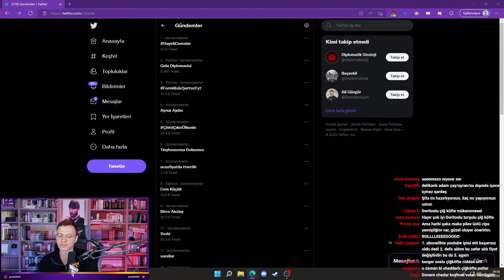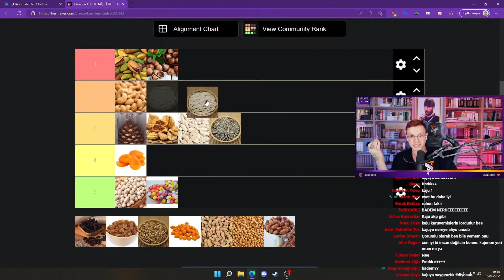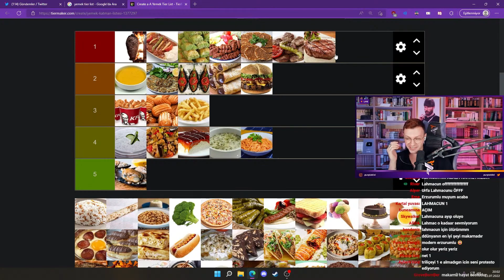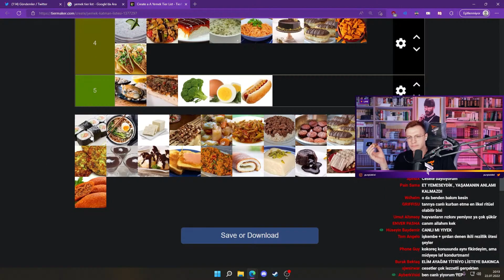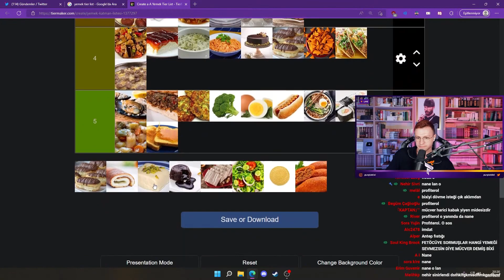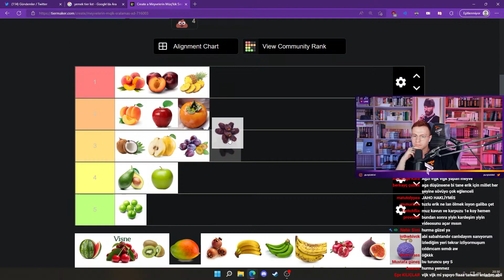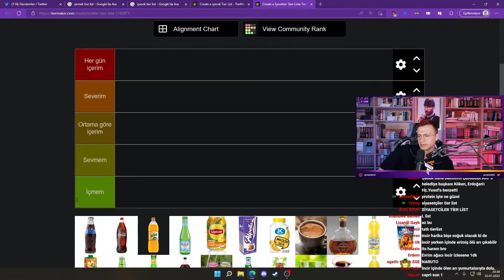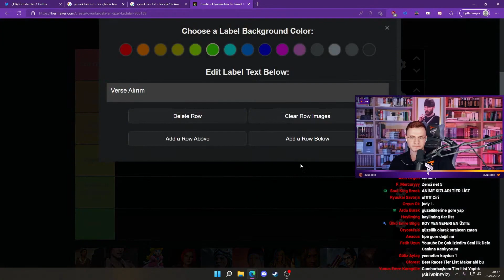PurpleBixi Yemek Listesi yapıyor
PurpleBixi Yemek Tierlist'i yapıyor

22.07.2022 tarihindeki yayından